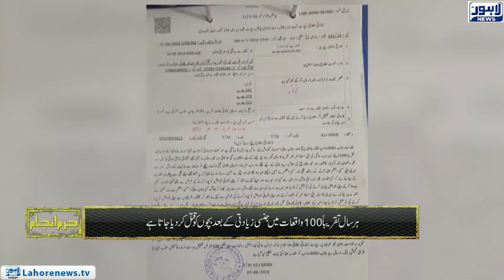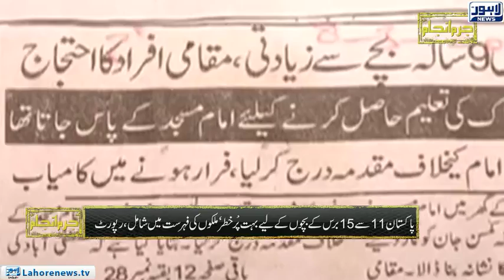Jurm Anjam (Child Abuse) - Episode 203 - Part 03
Jurm Anjam Crime Show with Tariq Hafeez sheds light on disgraceful crime like child abuse. Total of 1768 incidents of child abuse were reported in Punjab this year. Jurm Anjam highlights the importance on education of child abuse.